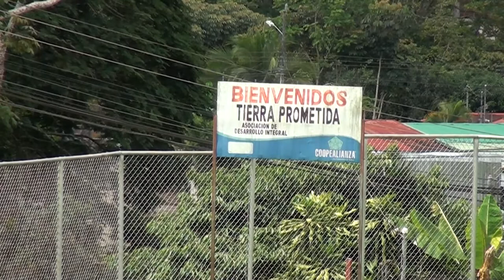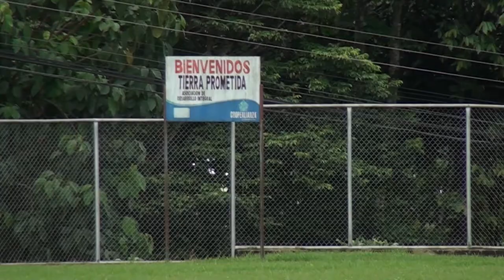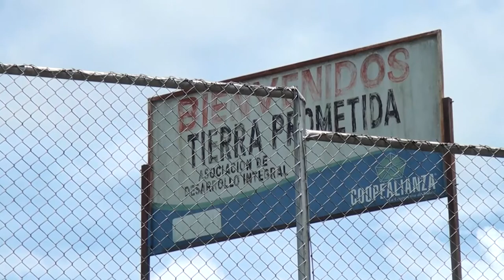En setiembre se proyecta comenzar con las obras del Bono Comunal de Tierra Prometida